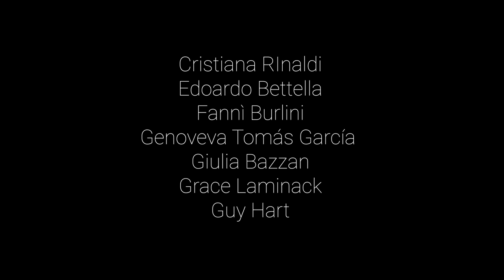A collaborative music video - In Viaggio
What is travelling to you? This is the question I had in mind when, in February 2023, I started asking around for reflections on the theme of "travelling".

The idea of creating a collaborative music video came while on a train somewhere around Europe. I was finally releasing this music, "In viaggio". After years of meditation, procastination and a sense of stillness that stopped this music from seeing the light (it was originally supposed to be published on the days when the pandemic hit), it was time for it to reach the ears, and hopefully the hearts, of people.

But I wanted to create something special with it. And when you want to create something special, you can't just do it yourself.
Here came the idea of asking for your contribution. A music video where I had no control over the visual material, just the responsibility and the honor to make these travels from all over the world follow the flow of the music.

Here's the result, I don't know if you can see that, but there's my greatest gratitude in each frame.

In particular I am beyond grateful to:
Alberto Acquilino
Alberto Piva
Alice Ruzza
Anna Mellon
Barbara Domingos
Brunoro Buzzaccarini
Carlota De Miguel Amestoy
Cristiana Rinaldi
Edoardo Bettella
Fannì Burlini
Genoveva Tomás García
Giulia Bazzan
Grace Laminack
Guy Hart
Jay Parte
Kate Forshaw
Laudine Dard
Natalie Fashesh
Oscar Rivera
Silvia Casetti
Sofia Giacometti

Published on the 3rd anniversary of the World pandemic announcement, on March 11, when the whole world suddenly paused.

Safe travels, buon viaggio.